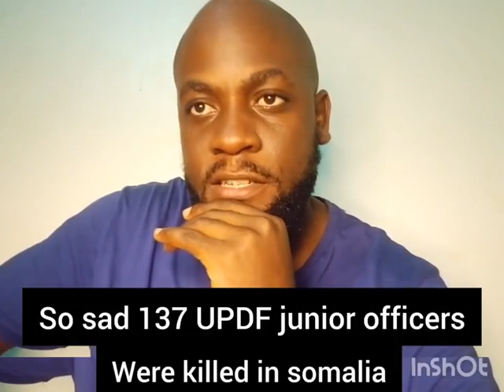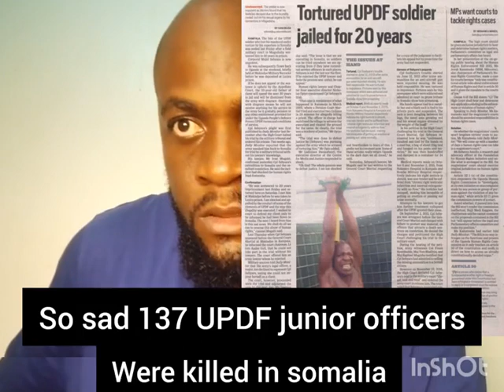EMBEERA EYONGEDE OKWONONEKA E SOMALIA.. OMUWENDO GWA'BAFUDE GULINYE ..